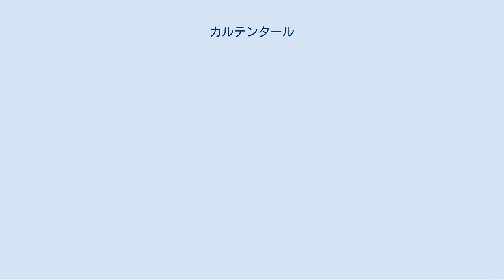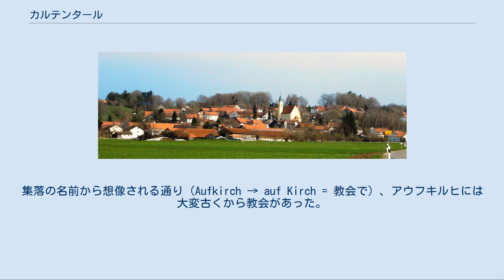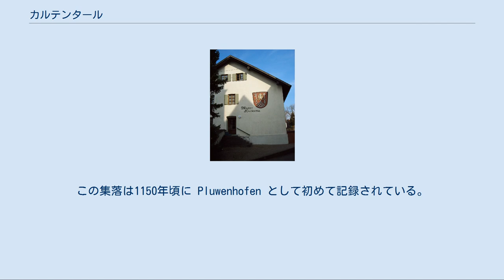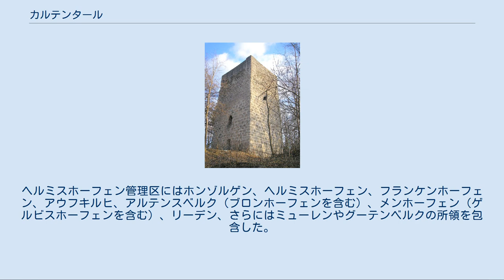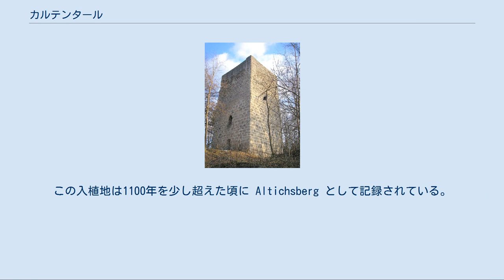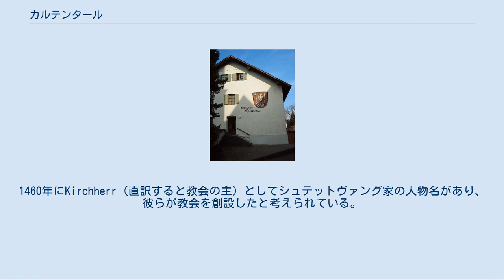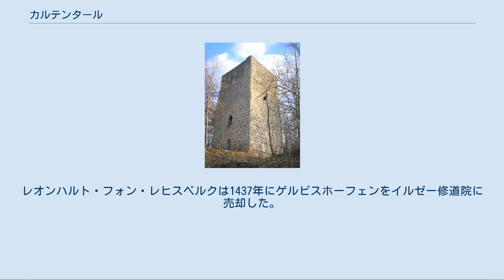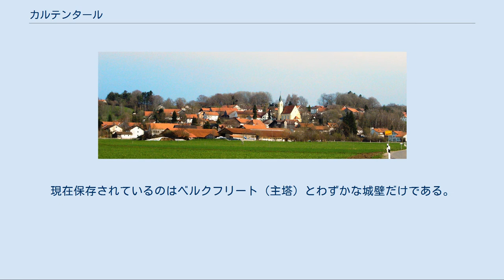カルテンタール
カルテンタール (Kaltental) は、ドイツ連邦共和国バイエルン州シュヴァーベン行政管区のオストアルゴイ郡に属す市場町であり、ヴェステンドルフ行政共同体を構成する自治体の一つである。
 カルテンタールはアルゴイ地方に位置する。
カルテンタールという名前は人工的な概念である、この名前を持つ集落は存在しない。
 現在のカルテンタールの町域は、その大部分がアウクスブルク司教領のブーフローエ管理局の管轄下にあった。
1803年の帝国代表者会議主要決議以降、その集落はバイエルン領となった。
 町名はアウフキルヒ、ブロンホーフェン、フランケンホーフェンが合併した自治体再編の際に、大変に白熱した民主的議論やバイエルン州中央文書館をはじめその他の調整期間からの勧告を考慮し決定された。
この名称は、3つの集落がともに「カルテン・タール」(kalten Tal) に位置することから選択されたのであるが、この kalten は冷気 (Kälte) のことではなく、1699年までオスターツェルを治めていたカルテンタール家のヤーコプ・フォン・カルテンタールの名前に由来するものである。
 アウフキルヒ カルテンタールの町役場はアウフキルヒ地区にある アウフキルヒの名前は、1287年のシュタインガーデン修道院の文書に初めて登場する。
1437年にアウクスブルク司教がアウフキルヒの裁判権を獲得し、これ以後、全集落の領主権を得ていった。
集落の名前から想像される通り（Aufkirch → auf Kirch = 教会で）、アウフキルヒには大変古くから教会があった。
1618年建造の現在の教会は、早くも1656年と1686年に深部にまで手を加える修復工事が行われている。
塔は1843年に新しく造られた。
最後の根本的な修復は1972年から1975年に行われた。
 アウフキルヒには1513年からすでに学校があった。
三十年戦争や1618年の飢饉によりアウフキルヒの住民はひどい苦境に苛まれた。
1635年にはペストで住民の半数が命を奪われた。
ドイツ農民戦争、シュマルカルデン戦争、ナポレオン戦争、両世界大戦は集落にさらなる苦しみを与えた。
 アウフキルヒの北東に街道沿いの市場町として発展したブロンホーフェンがある。
この集落は1972年にカルテンタールに合併した。
この集落は古くからアウフキルヒの教区に属していた。
この集落は1150年頃に Pluwenhofen として初めて記録されている。
ブロンホーフェンは主にヴェルフェン家の所領であった。
1500年頃にグロースケムナート（現・カウフボイレン市内）のベーツェナウアー家の所領となった。
この所領は1556年にアルテンスベルク家に仕えるペーター・ガイスベルク・ツゥ・ブロンホーフェンに売却された。
さらに1611年にはシュトッツィンゲン家の所領となり、これに伴いアウクスブルク司教領の一部となった。
市場開催権を獲得した日付は不明である。
 1686年には、ブロンホーフェンに肉屋、靴屋、仕立屋、織工のツンフトが組織された。
これらのツンフトには、シュテットヴァングとイェンゲンとの間、あるいはオーバーボイレンからフックスタール一円の親方が加盟した。
1400年頃ブロンホーフェンに女子修道院が創設されたが、1600年頃に廃止された。
その建物は十分の一税倉庫に転用されたが、1852年に取り壊された。
使徒フィリップスとヤーコプスに捧げられたブーフローエの教会堂は一部にゴシック時代の痕跡が遺る。
長堂は西側にあった十分の一税倉庫が撤去された後、1852年に建造された。
 1835年にブロンホーフェンの行政当局は守護聖人聖ゼバスティアンの肖像を用いた紋章を制定した。
1年後にバイエルン王ルートヴィヒ1世は町の代表者の請願を承けてこの紋章を認可した。
 列状に伸びた形態をしたフランケンホーフェンは、1971年にアウフキルヒと合併するまで独立した自治体であった。
フランケンホーフェンは、おそらく8世紀に司牧会および修道院の中心地シュテットヴァングとともに創設された。
フランケンホーフェンの統治権は、ヘルミスホーフェン城塞に属したが、1437年にファイト・シュミーヒャー・ツゥ・ヘルミスホーフェンは、この統治権をアウクスブルク司教ペーターに売却した。
 中世後期には土地所有権は、アウクスブ...